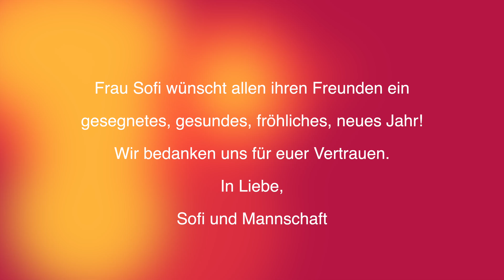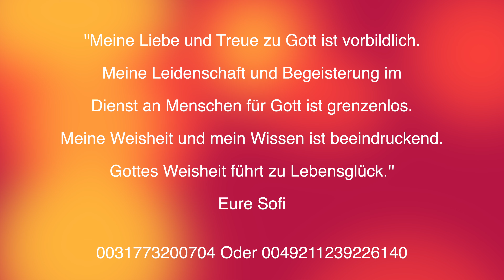Großer Erfolg bei Heilerin Sofi: Das Auge ihres Sohnes entwickelt sich unerwartet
Das gesamte Team von Frau Sofi wünscht viel Genus beim Zuschauen :-)

Die Ärzte hielten es für unmöglich: Nach der Behandlung bei der Heilerin Sofi aus Venlo, beginnt das Sehvermögen ihres Sohnes sich unerwartet zu entwickeln. Es sind große Fortschritte zu bemerken. Ein wahrhaft wunderschönes Erlebnis.

Sie können Frau Sofi jederzeit unter den folgenden Nummern erreichen:

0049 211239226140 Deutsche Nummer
oder
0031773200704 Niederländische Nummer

Sofi's entire Team wishes a lot of enjoyment watching this beautiful film.

You can reach Mrs. Sofi at any time under the following numbers:

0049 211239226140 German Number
or
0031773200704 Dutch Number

Stay healthy!